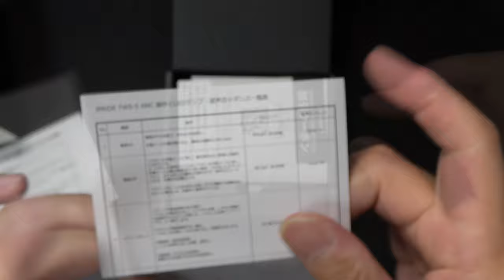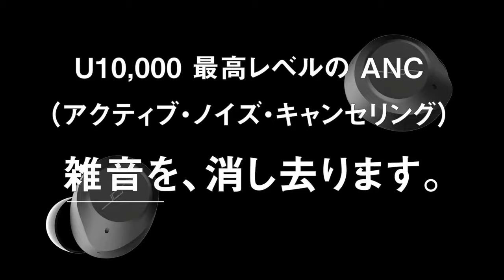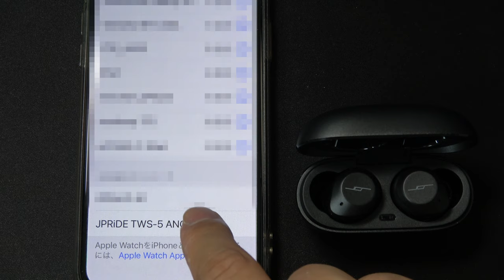5,000円以下最強かも？しれない完全ワイヤレスイヤホン。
今回は、「JPRiDE」から販売されている完全ワイヤレスイヤホン【TWS-5ANC】を購入しましたので動画にしてみました。
購入を検討されている方の参考になれば幸いで御座います。

（目次）
00:00  挨拶＆商品紹介
01:11  開封
02:09  同梱物チェック
02:55  本体チェック
04:35  スペック＆機能
06:14  Bluetooth接続
06:36  感想（いい点）
08:18  感想（イマイチ点）
09:17  まとめ
09:43  エンディング

■ TWS-5 ANC

■T-520 MK2（こちらはAPTX対応）

曲：Jensation-Delicious [NCSリリース]
NoCopyrightSoundsが提供する音楽
無料ダウンロード/ストリーム：http：//
ウォッチ：http：//youtu.be/PhzDIABahyc